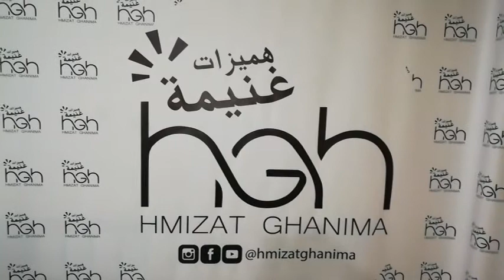ساعة التعقيم hand sanitizer wristband للأطفال وللكبار ، لتعقيم اليدين 😍😍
باغا تعقمي ايديك من مورا السلام ومحرج
تتنسى القرعة ديال لالكول وانت غادي خارج او خارجة
الوليدات الصغار من تمشيو المدرسة
تتبرزطي عليهم اتبقا معاهم القرعة او معرفوش خدموها
. هميزات غنيمة .

جابت لك الحل سيدي سيدتي
معقم في ساعة اليد
قطعة تعقيم اليد معصم، ساعة يد محمولة للأطفال والكبار
 موزع غسيل يدوي قابل للضغط للسفر، الرياضة، في الهواء الطلق (3 قطع سوار معصم + 3 قطع).

ON SOCIAL: غنيمة_فارمسي هميزات غنيمة​

►Like Facebook لقراءة المزيد عن فوائد واستعمالات سودوكريم المعجزة